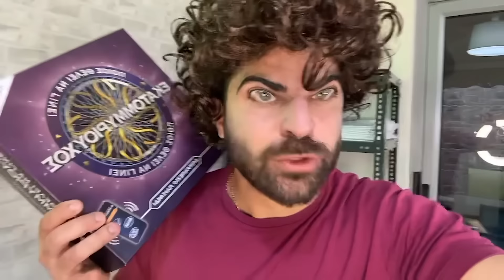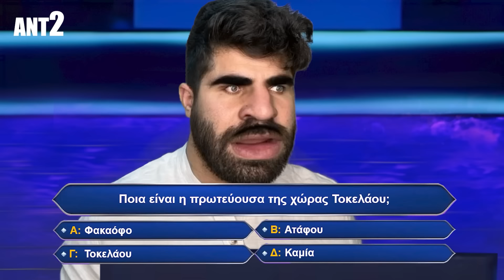Ο ΑΧΙΛΛΕΑΣ ΣΤΟΝ ΕΚΑΤΟΜΜΥΡΙΟΥΧΟ | ΑΔΕΛΦΙΚΗ ΑΓΑΠΗ 4